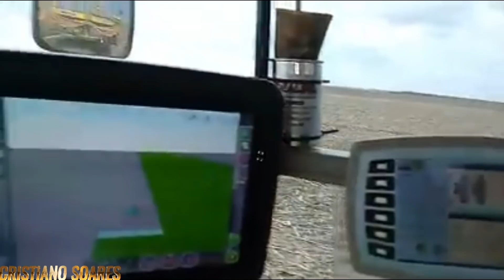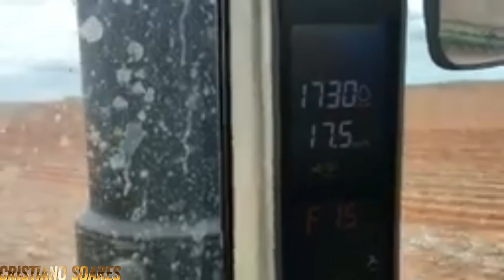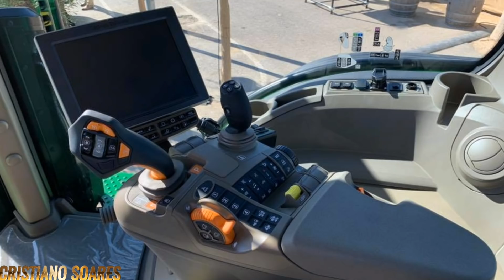A PLANTA COMEÇA COM TUDO MASSEY FERGUNS 7725 E JOHN DEERE 8370R E MOMENTUN